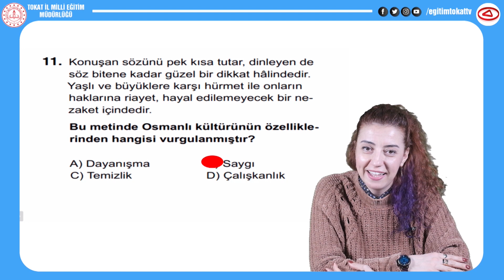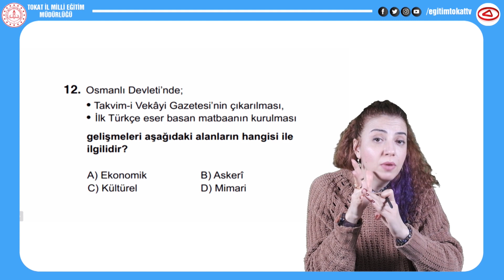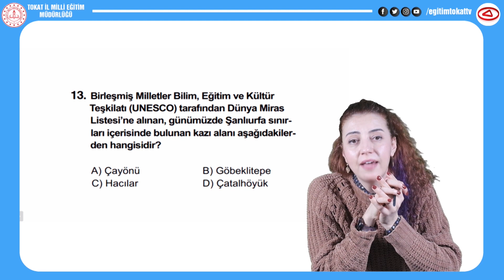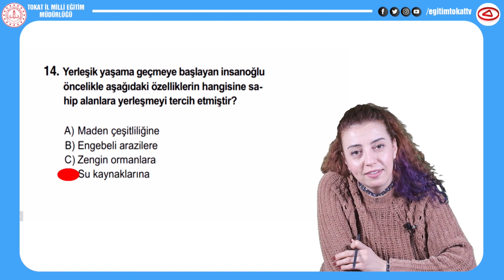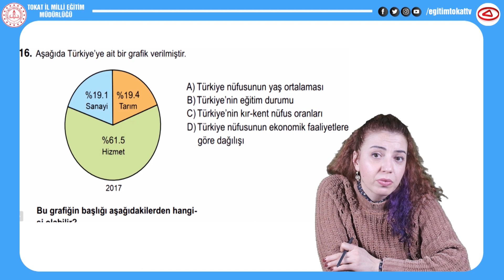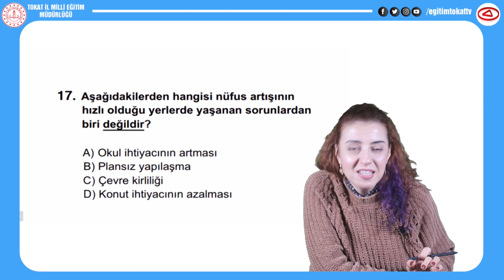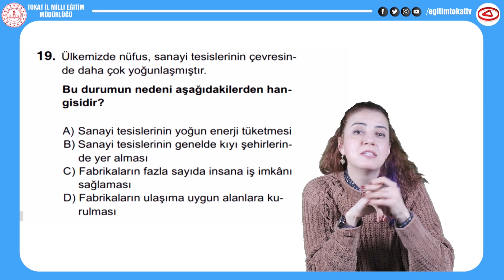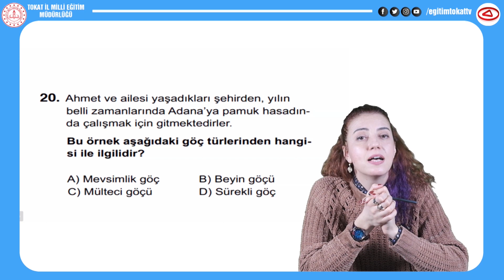2020 DPYB SINAVI SORU VE ÇÖZÜMLERİ 2 - 7.SINIF SOSYAL BİLGİLER - EĞİTİM TOKAT TV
2020 DPYB SINAVI SORU VE ÇÖZÜMLERİ 2 - 7.SINIF SOSYAL BİLGİLER - EĞİTİM TOKAT TV